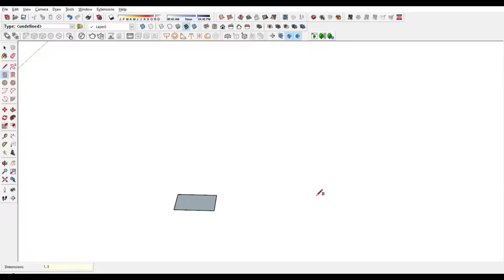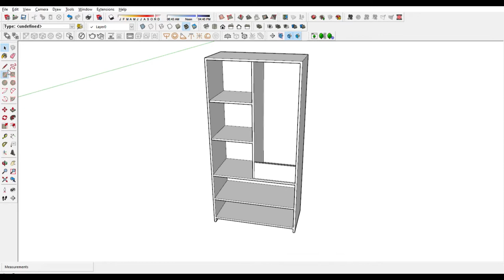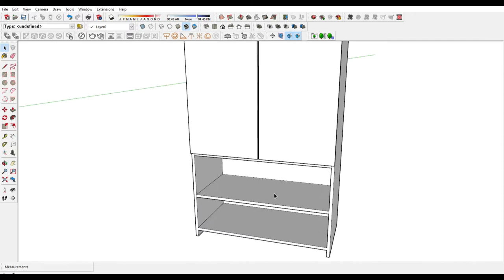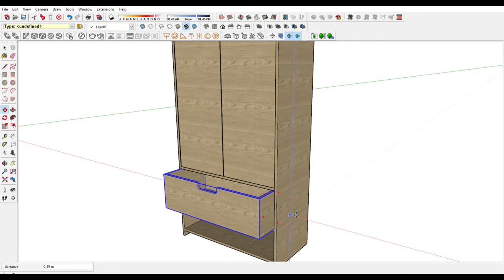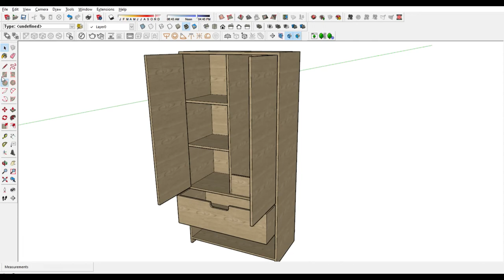Design #1: Wardrobe Cabinet simple design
Hello Everyone!
In this video I am giving you the design idea of a dresser cabinet.
if you want to request a design just let me know :)